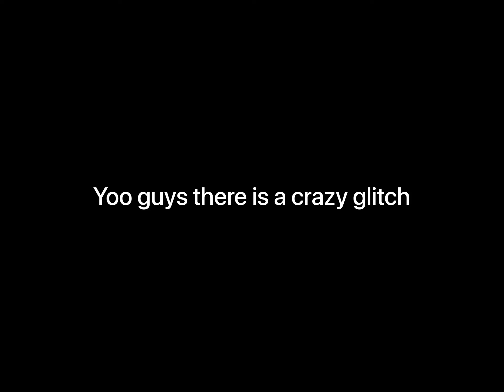*NEW* INSANE GLTCH TO HATCH *INFINITE* TITANICS OR HUGES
This video was rushed.